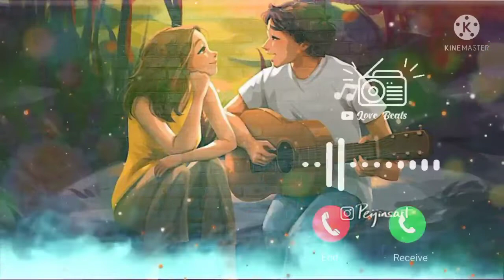Tere na aaya sukun song ringtone 🎧ringtone